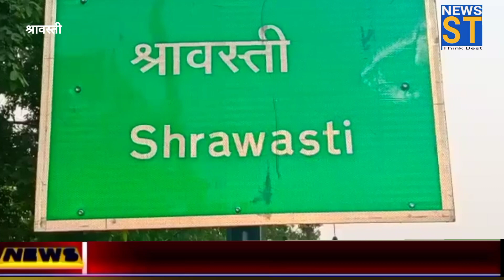बड़ी खबर: नहर में मछली का शिकार कर रहे दो लोग डूबे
@Shravasti Tak News
राप्ती बैराज की नहर में मछली का शिकार कर रहे दो लोग डूबे